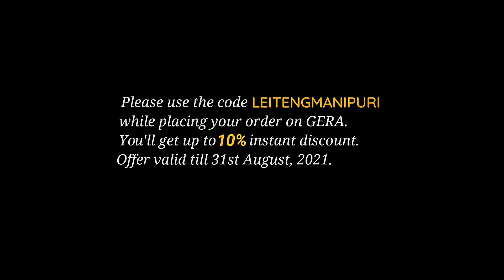Masalai Innaphee (₹1800-₹2500/-)| Different Colors | GERA-Made in Manipur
GERA-Made in Manipur,
Wangkhei Meihoupham Lampak,
Imphal East, Manipur
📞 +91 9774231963